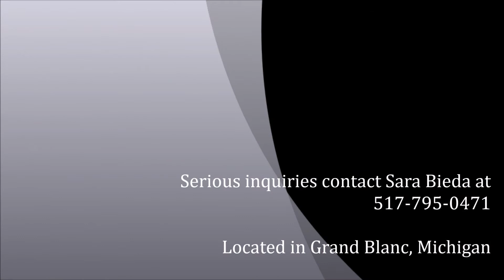2013 APHA Breeder's Trust Gelding by Too Sleepy To Zip - Asleep At Last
2013 APHA Breeder's Trust Sorrel Overo Gelding by multiple world champion producing stallion, Too Sleepy To Zip.  He is out of a ROM-earning daughter of Major Investor and his full sister is a superior APHA western pleasure earner with ROMS in 8 other events.  "Cash" has no vices and is ready to go to the show pen!  Located in Grand Blanc, Michigan.